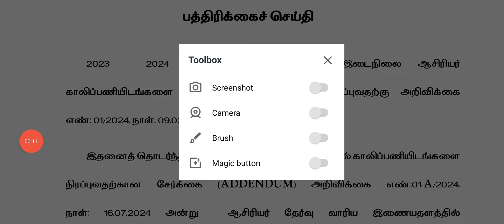Breaking|TRB Today Press Release| Important Update| Vacancy Increased